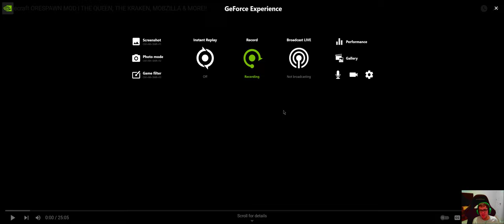BECKBROJACK | ORESPAWN MOD SHOWCASE